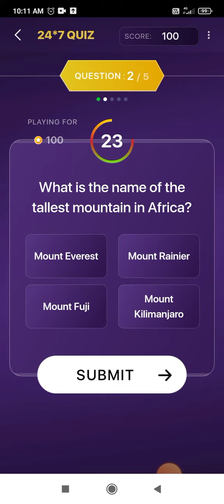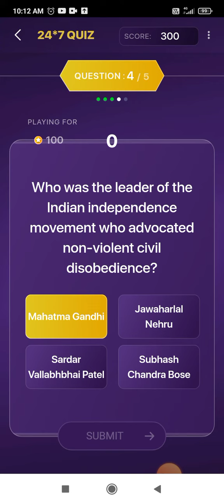KBC Marathi Offline quiz answers 24 July 2023 || KHC offline quiz answers today